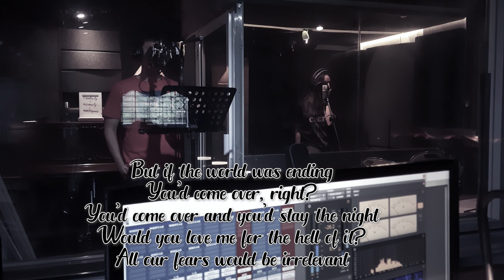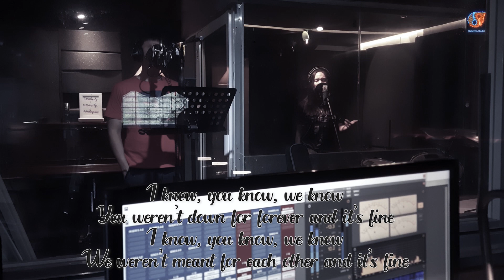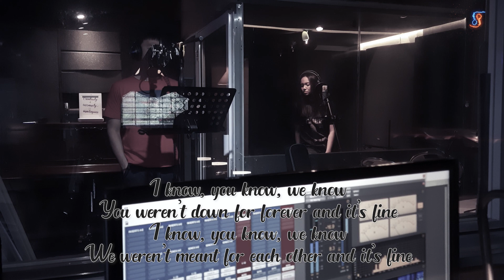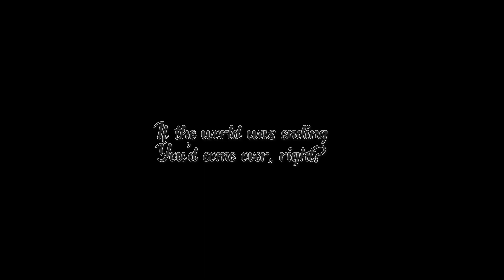If the world was ending - JP Saxe & Julia Michaels (Dalton & Alice Cover)